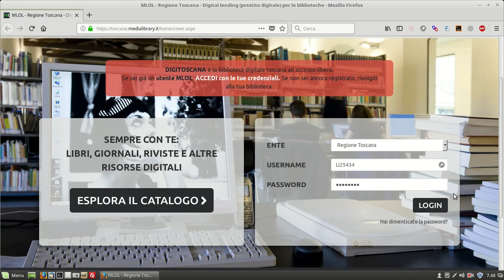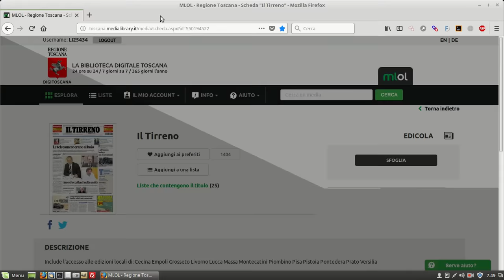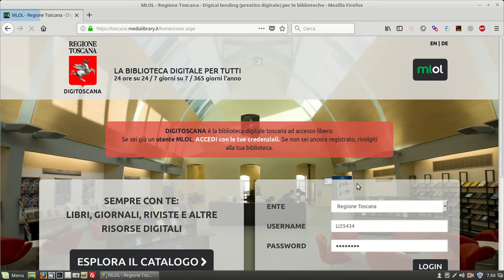Leggete i quotidiani on-line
Gratuitamente, insieme a riviste e giornali di tutto il mondo.